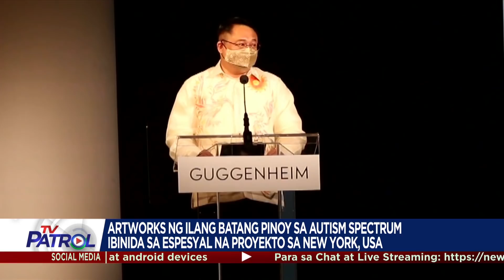TFC News on TV Patrol | April 11, 2022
Panoorin ang mga balita tungkol sa Pilipino mula sa iba-ibang bahagi ng mundo hati ng TFC News:

Unang araw ng overseas voting dinagsa sa iba-ibang bansa.

Iba-ibang grupo ng mga Pinoy bumuo ng isang koalisyon para magbantay sa Halalan 2022.

Artworks ng ilang batang Pinoy sa Autism Spectrum ibinida sa espesyal na proyekto sa New York.

Batang Pinay pasok sa blind auditions ng 'The Voice Kids Belgium'.